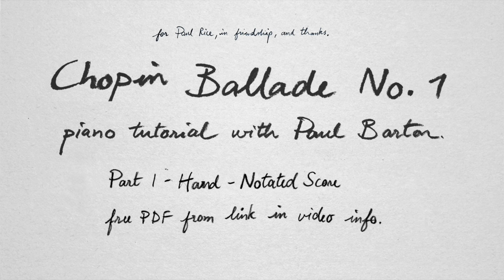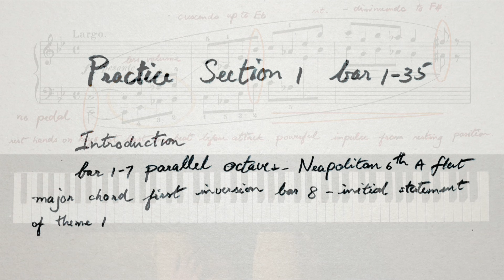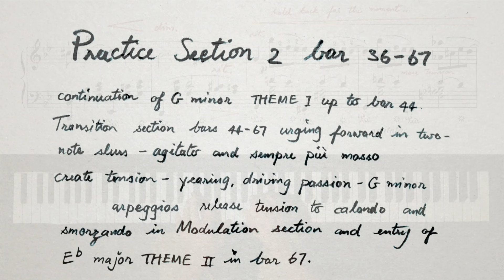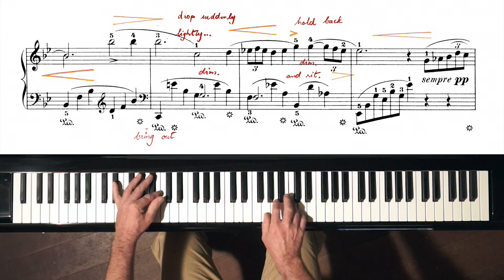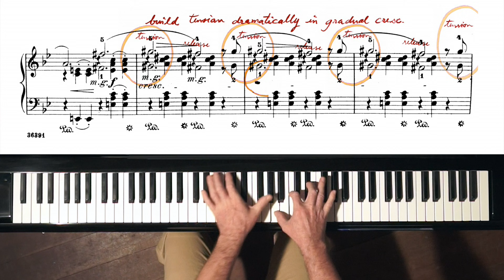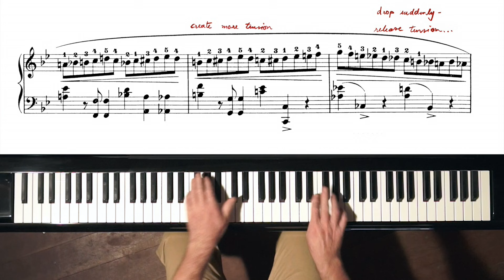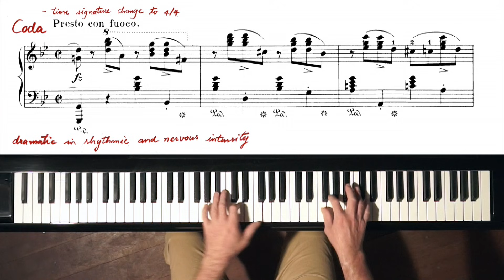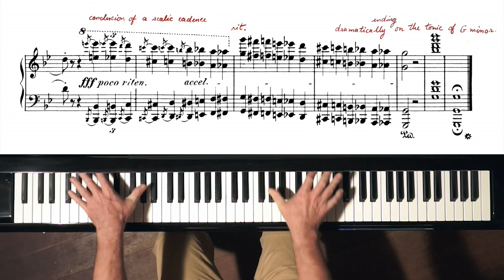Chopin Ballade No.1 with SCORE - P. Barton, FEURICH piano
Overhead keyboard view with TUTORIAL SCORE